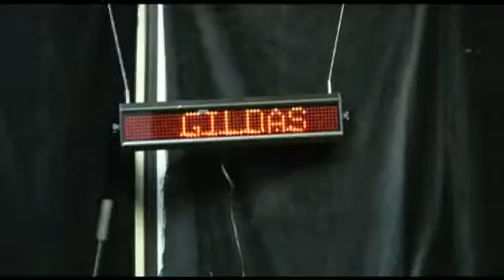Sesiwn C2 - Gildas - Dal fi fyny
Sesiwn Gildas ar gyfer Ystafell Werdd C2 yn Eisteddfod Glyn Ebwy 2010